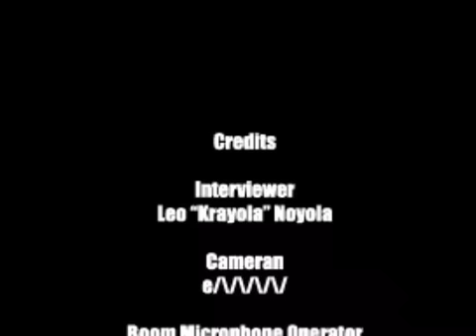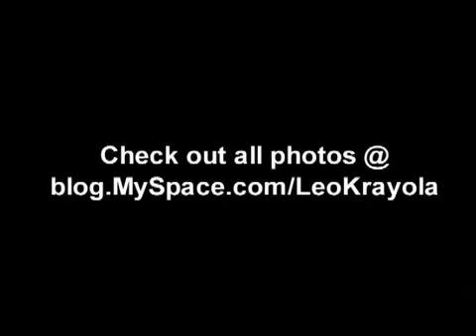The hed PE Exclusive Magazine X interview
hed PE from the Koast II Koast Tour stop in San Antonio,Tx on July 12th @ the White Rabbit.Check out Magazine X @ MySpace.com/MagXzine or MySpace.com/LeoKrayola